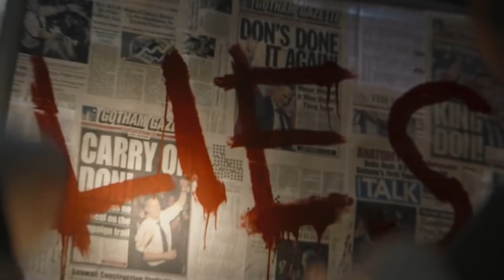Pequeños Detalles Que Tal Vez No Notaste En El Trailer De The Batman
Por fin vimos el primer tráiler de The Batman de Matt Reeves durante el DC FanDome el sábado 22 de agosto del 2020.

El tráiler de The Batman presenta un montón de preguntas pero no muchas respuestas. Aún así, hay algunos detalles sutiles que tal vez pasaron desapercibidos.

Cuando vemos al Comisionado Gordon y a Batman investigar un asesinato la escena está llena de recortes de períodicos. Un titular en particular dice: "¡Drogas de Maroni incautadas!"

Aunque no se destaca entre los villanos del Caballero de la Noche, el jefe de la mafia, Sal Maroni, ha sido parte del universo de Batman desde su primera aparición en 1942. ¿Su logro más distintivo? Salpicar al Fiscal de Distrito Harvey Dent con el ácido que lo transformaría en Dos Caras.

El personaje ha aparecido unas cuantas veces en la pantalla: Dennis Paladino lo interpretó en Batman Eternamente, y El Caballero de la Noche vio a Eric Roberts interpretando a Maroni como una figura clave en la caída de Dent. En la pantalla chica, David Zayas apareció como Maroni en ocho episodios de Gotham.

Aún no sabemos si el propio Sal Maroni tiene un papel en la historia de The Batman, pero su frecuente rival, Carmine Falcone, será interpretado en la película por John Turturro.

Al final del tráiler, el público recibe un código numérico: "?0?1." Reemplacen los signos de interrogación por un par de números dos y obtendrán "2021". Esa es la fecha de estreno de The Batman, el 1 de octubre del 2021, pero también es una referencia al villano principal de la película, El Acertijo.

Aunque El Acertijo sólo aparece brevemente en el tráiler, sabemos que será interpretado por Paul Dano y es evidente que se pasará la película atormentando psicológicamente a nuestro héroe.

Más allá de la referencia a Maroni y de la aparición de El Acertijo, el trailer no tiene muchos otros easter eggs ni referencias importantes. Dicho esto, hubo algunos momentos que llamaron mucho la atención, que podrían o no ser significativos.

En primer lugar, Batman diciendo "Soy la venganza" podría ser una referencia a Batman: La Serie Animada.

Tal vez la cita completa de la película también incluya algo parecido.

También hay una toma de recortes de periódico con la palabra "Mentiras" pintada sobre ellos. Esos recortes son de historias sobre el alcalde de Ciudad Gótica, Don Mitchell Jr., que hizo historia al ganar un tercer mandato como alcalde. En la película, Jayme Lawson retrata a una candidata a la alcaldía de Ciudad Gótica llamada Bella Reál. ¿Es su apellido una indirecta no muy sutil de que ella es real y Mitchell Jr. era un farsante? Y además, ¿quién es Don Mitchell Jr.? La única asociación de este nombre con el universo de Batman que pudimos encontrar es Donald O. Mitchell, un ingeniero de sonido que fue nominado a un Premio de la Academia en 1995 por su trabajo en Batman Eternamente.

Además, en la escena en la que un grupo de hombres con cara pintada se enfrentan a Batman, se puede ver a un joven cuya cara está sólo medio pintada. Se destaca entre los demás, que tienen toda la cara cubierta de pintura blanca y negra con varios diseños. ¿Será que la inclusión de este muchacho es una referencia a "Dos Caras"?

Finalmente, está el hombre misterioso que aparece en dos ocasiones. En una escena, simplemente mira fijamente a la cámara de forma amenazante, y en la otra, está al volante de un coche que está siendo perseguido. El personaje no se parece a nadie de la lista de personajes, pero lo más probable es que sea Oswald "Oz" Cobblepot - alias Pingüino - interpretado por Colin Farrell. Es una gran suposición, y tal vez estemos equivocados pero… bueno, a lo mejor.

Lamentablemente, será una espera bastante larga hasta que se resuelvan todas las incógnitas. The Batman llegará a los cines el 1 de octubre del 2021.